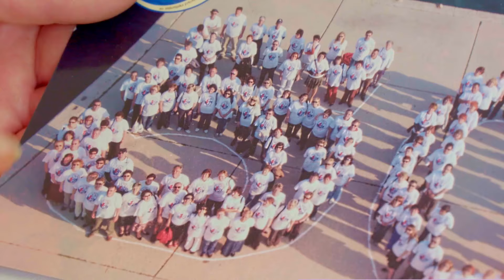Igor Mirković o ZagrebDoxu: Ljudi su zamoreni trivijalnim stvarima i potrebna im je kvaliteta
U Zagrebu je počeo ZagrebDox, jedan od najznačajnih filmskih festivala u svijetu. O snazi dokumentarnog filma i novim projektima, za Novi dan kod našeg Tihomira Ladišića, govorio je redatelj Igor Mirković.